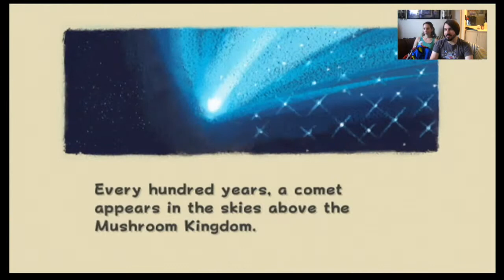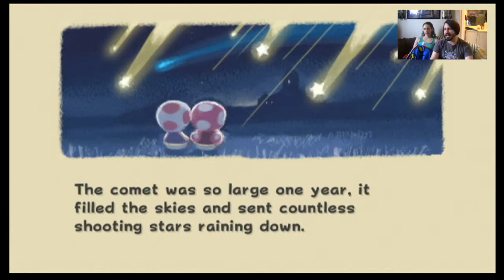BECCA'S WORLD! - Super Mario Galaxy playthrough - Part 1